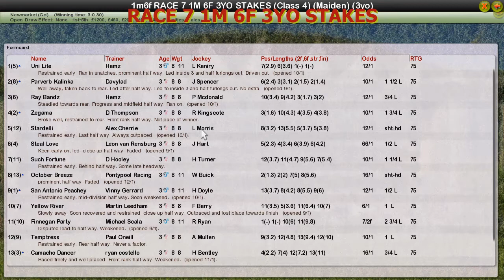RACE 7 1M 6F 3YO STAKES